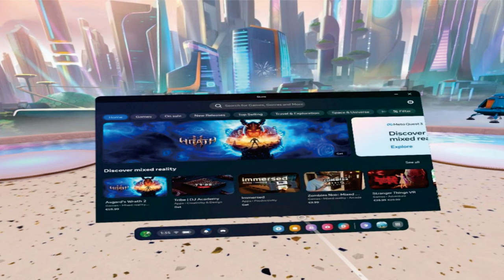Meta Quest 3 @mrawichannel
mrawichannel

Sekilas spesifikasi Oculus Quest 3:
Headset: 184mm x 160mm x 98mm, 515g; Warna putih.
Pengontrol: Desain baru yang ramping dan bebas cincin; 126mm x 67mm x 43 mm, 126g (per pengontrol, termasuk baterai AA tunggal yang diperlukan); Warna putih.
Layar: 2 x LCD RGB, resolusi 2064x2208 piksel per mata, kecepatan refresh asli 120Hz (mendukung mode 72Hz, 90Hz, dan 120Hz); Lensa pancake dengan bidang pandang vertikal sekitar 96 derajat dan horizontal 110 derajat; IPD yang dapat disesuaikan - penggeser kontinu antara 58-70mm. Cocok untuk pengguna dengan IPD antara 53-75mm.
Chipset: Qualcomm Snapdragon XR2 Gen 2 (4 nm): Octa-core Kryo (1 x 3,19 GHz, 4 x 2,8 GHz, 3 x 2,0 GHz); Adreno 740.
Memori: 128/512GB RAM 8GB.
OS/Perangkat Lunak: Oculus Mobile, berbasis Android 12, tanpa Layanan Google Play, menggunakan toko Oculus milik sendiri untuk aplikasi dan game; Mendukung bermain game PC VR melalui tautan Oculus dan solusi nirkabel pihak ketiga.
Pelacakan: Mendukung pelacakan kepala dan tangan 6 derajat kebebasan (6DoF) melalui teknologi Oculus Insight terintegrasi (pelacakan dalam-luar); 4 kamera untuk pelacakan pengontrol visual, dua kamera berwarna menghadap ke depan untuk realitas campuran 3D stereoskopis, sensor kedalaman menghadap ke depan baru, ditambah giroskop dan akselerometer di headset dan pengontrol; Pelacakan tangan.
Ruang bermain: Dukungan stasioner dan skala ruangan, area bermain hingga sekitar 20m x 20m dapat dipetakan.
Baterai Headset: lithium-ion sekitar 4.985 mAh (19,44 Wh) (penggunaan 2 hingga 3 jam dengan sekali pengisian daya); Pengisian daya 18W (sekitar 2 jam untuk pengisian penuh).
Audio: Speaker dan mikrofon stereo internal, jack audio 3,5 mm, dukungan untuk audio 3D.
Konektivitas: Wi-Fi b/g/n/ac(5)/ax(6E) dengan dukungan 6GHz dan saluran 160Mhz; Bluetooth 5.2LE; Port USB Tipe-C, dengan dukungan Host USB; jack audio 3,5mm.